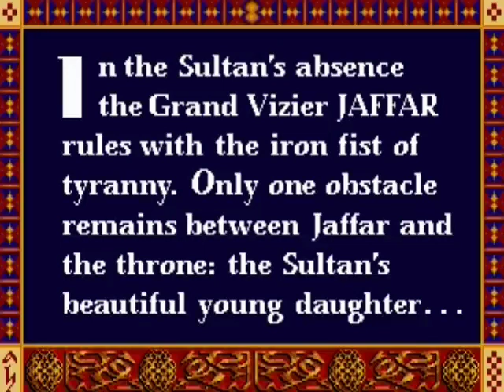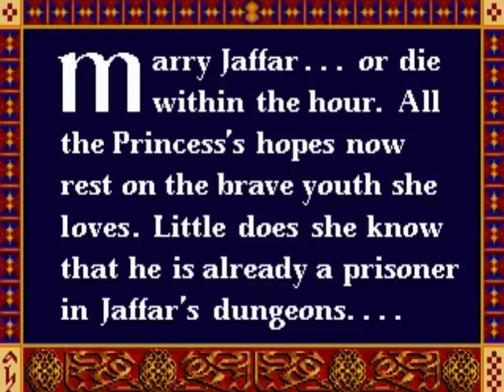Prince of Persia 1 - David's Levels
David's Levels
Year: 2007
Author: David
Audio Clip: Prince of Persia 1 for SNES